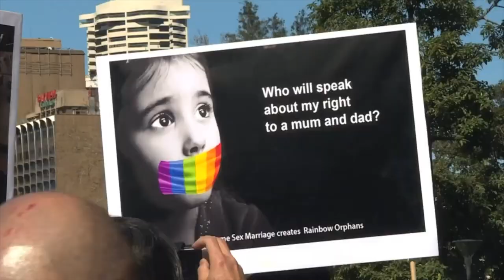My Experience (with Video of Entire Crowd) @ March for Marriage Sydney (9-Sep-2017)